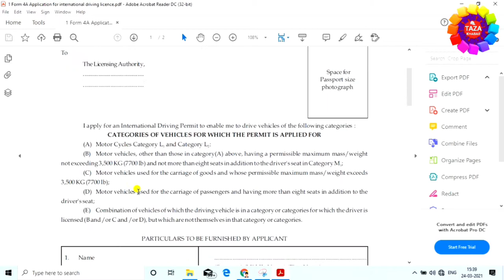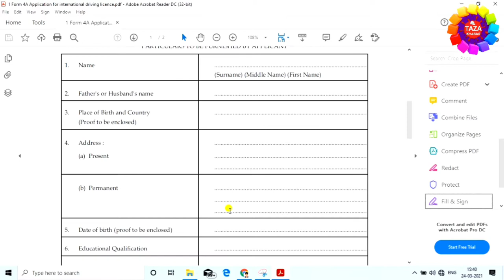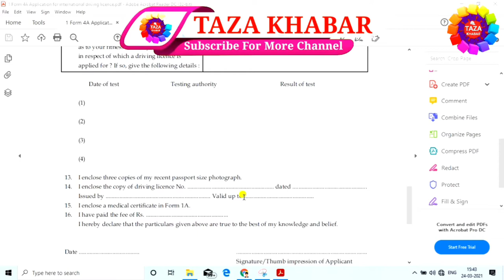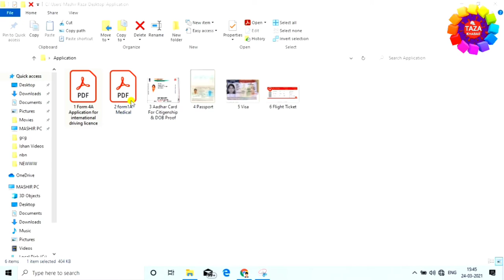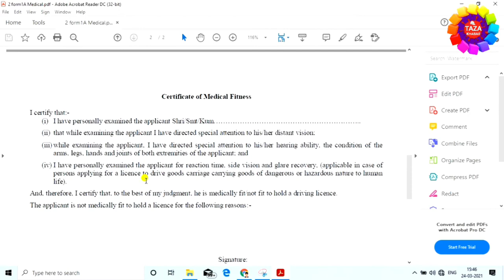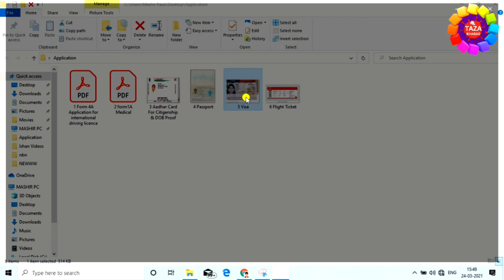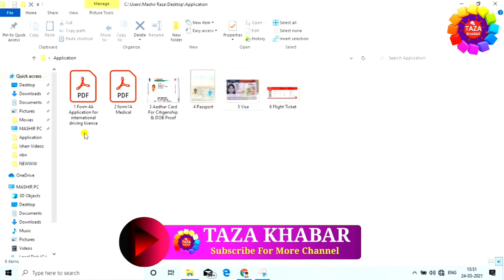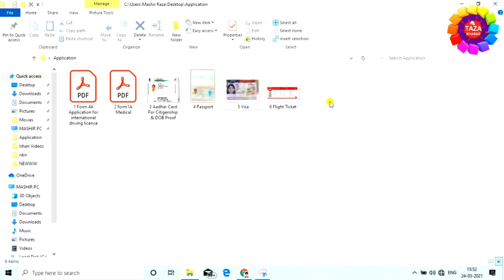How to Get International Driving Licence in India - इंटरनेशनल ड्राइविंग लाइसेंस बनवाने का प्रोसेस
is video me aap janege ki international driving licence ya international driving permit kaise banwaye.

Indian driving licence par aap India me kahi bhi driving kar sakte hai lekin kisi dusre  desh me driving karne ke liye aapko ek licence lena hota hai usko hi international driving licence ya international deiving permit kaha jata hai.

International driving licence ya international driving permit banwane ke liye aapko pahle form 4a bharna hoga aur form 1a medical certificate bhi bharna hoga iske baad application ke sath passport visa aur tickets ki copy lagakar RTO me jma karna hoga jiske liye aapko 1000 rupees fees deni hogi aur 2 se 5 days me aapko international driving licence mil jayega.

Tags for reference : How to Get International Driving Licence in India,driving licence,online driving licence,international driving licence kaise banaye,form 4a kaise bhare,form 1a kaise bhare,idl kaise banwaye,international driving licence kaise banwaye,how to get international driving licence in hindi,international driving licence kaise banta hai,driving licence kaise banaye,international driving permit,international driving licence,international driving licence documents,engineerraza,engineer raza,Engineer raza,zoom,taza khabar,licence,international,driving licence ke liye online apply kaise kare,laptop se driving licence ke online apply kaise kare,driving licence ke liye kaise apply kare online,driving licence ke liye online apply kaise kiya jata hai,इंटरनेशनल ड्राइविंग लाइसेंस